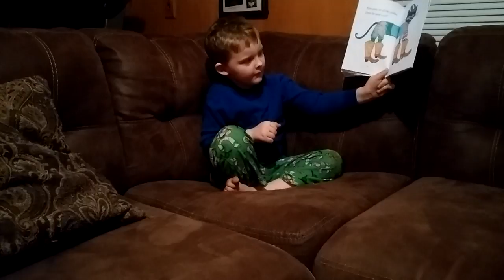Pete the Cat-Too Cool For School- Childrens Book Reading by Alex Commander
Childrens reading,childrens book,preschool,kindergarten,learning